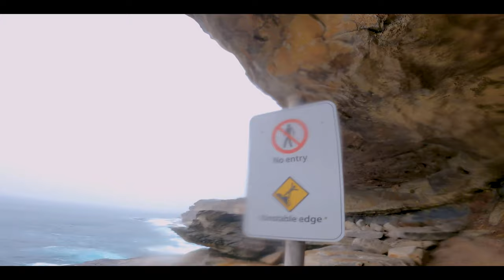The Journey to The Cape Solander || Ek Yaatra || Sydney || 2022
Its bit tricky to find the way to the exact fisherman's cave.
As soon as you hit the track go off the track towards the edge and there yo will find a way towards the cave.